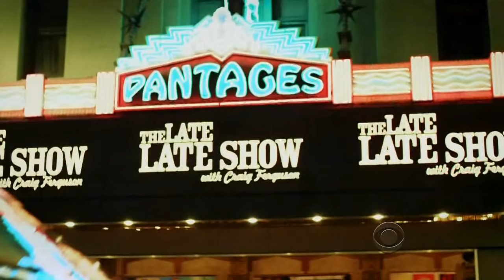Late Late Show with Craig Ferguson 3/12/2014 Ricky Gervais, Lauren Cohan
Guests: Ricky Gervais, Lauren Cohan